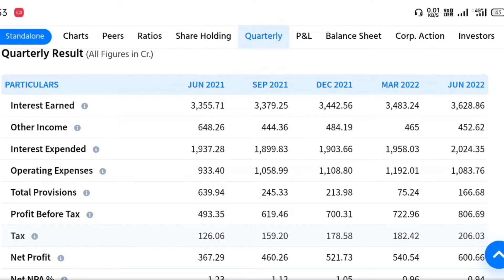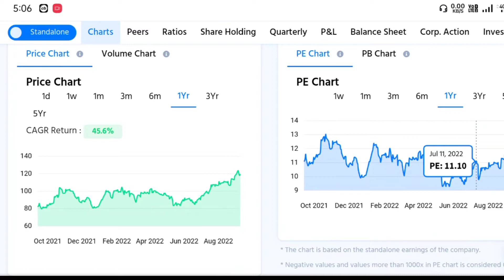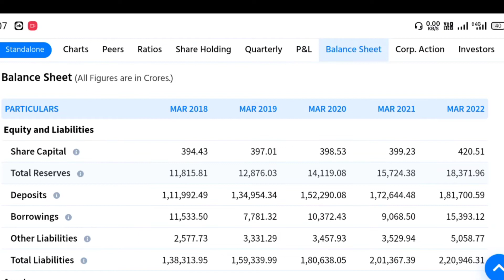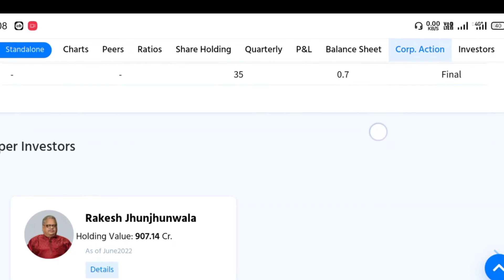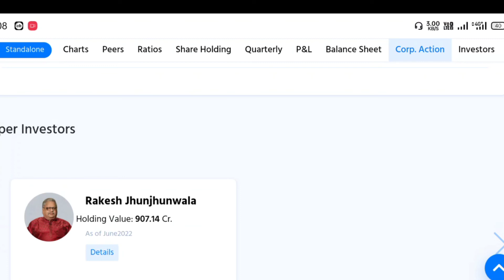The federal Bank share letest news | federal Bank share price target